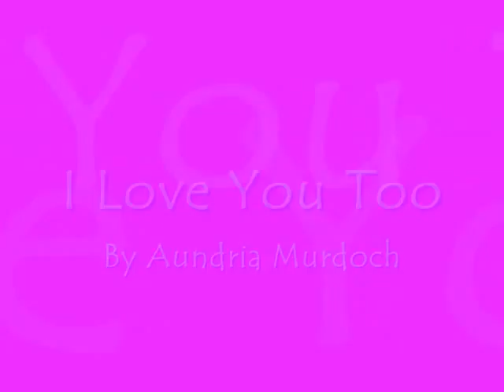I Love You Too by Aundria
AundriasMusic.com